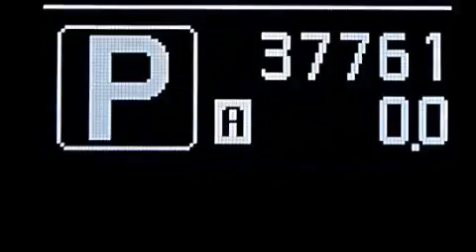2011 Infiniti G37 Hialeah Fl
We have been honored to serve the Miami FL area , we promise that your experience at our dealership will exceed your expectations ! Year : 2011 Make : Infiniti Model : G37 Engine : Gas V6 3.7L/225 Trans . : Automatic Exterior : Black Obsidian Miles : 37,726 Interior : Graphite Stock : 65790 OffLeaseOnly Miami 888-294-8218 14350 NW 56th Ct.